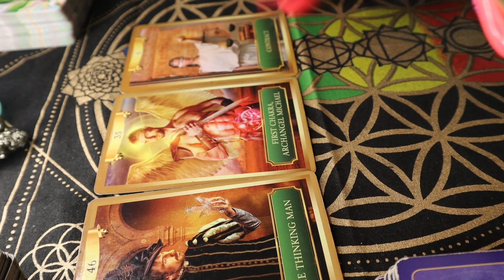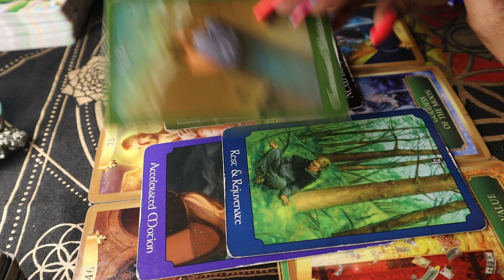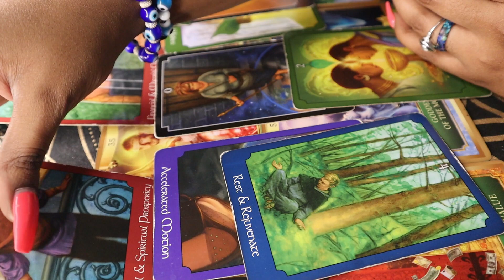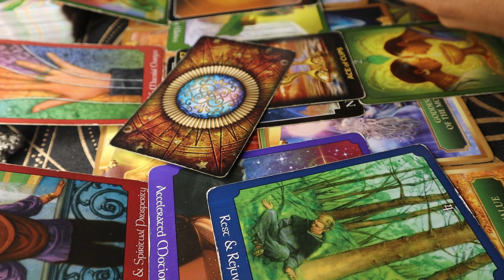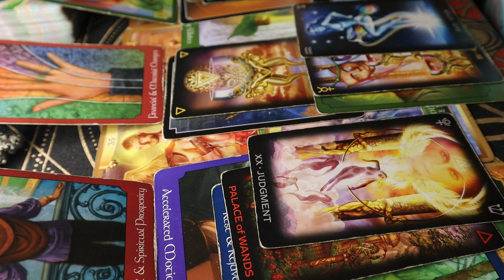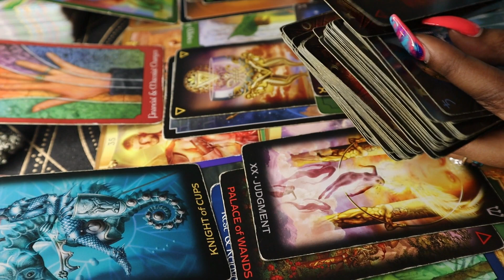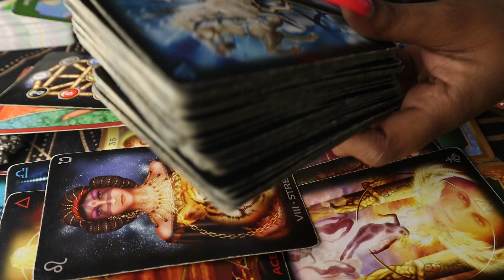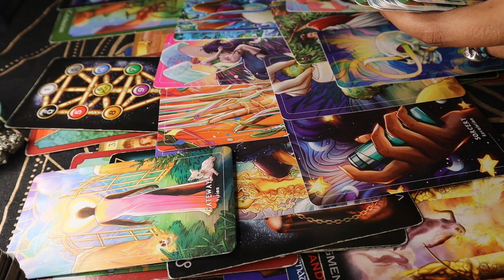NOT EVERYONE CAN COME WITH YOU TO THIS NEXT LEVEL - out with the old! COLLECTIVE TAROT READING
30 MIN PHONE .OR. VID - $111

XOXOX

Thoughts of a Rose:

BYEEEEE 😈😎